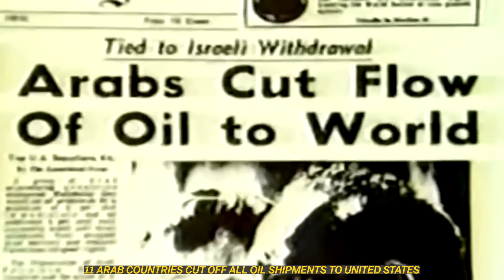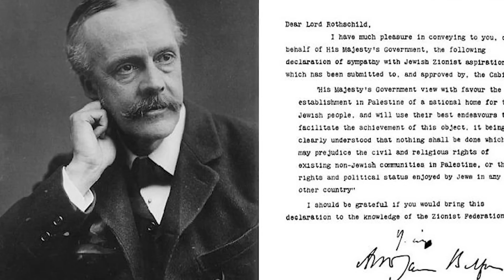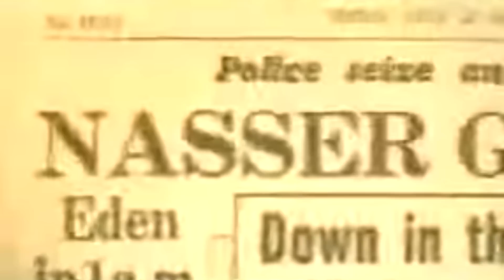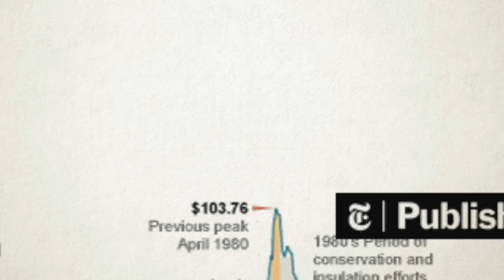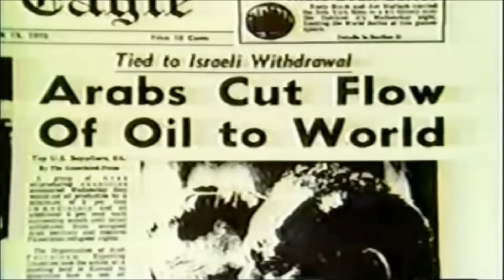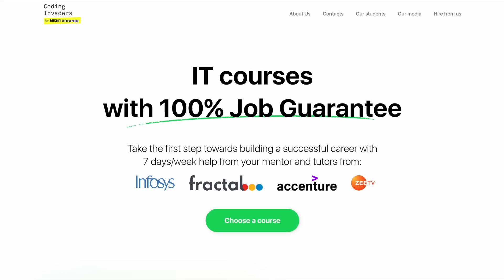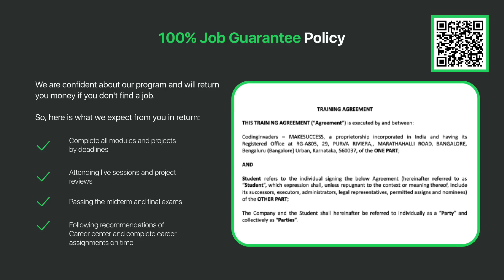Why INDIA is scared about ISRAEL-PALESTINE conflict? : ISRAEL-PALESTINE EXPLAINED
VIDEO INTRODUCTION : The Israel-Palestine conflict is one of the longest and one of the most critical geopolitical conflicts in the world! And while most of us might ignore it thinking it to be yet another conflict, I gotta tell you that every time this conflict escalates, it literally shakes up the economy of every single country on the planet including INDIA, Uk, France and even the United States of America!!
And in India, some of the most critical events were influenced or caused due to the Arab Israeli rivalry including the emergency of 1975!!
And just like India was at the crossroads to choose a side in Russia-Ukraine conflict, we have been on the crossroads of the Israel-Palestine conflict for 70 long years! And just like the Russian situation, even a slight diplomatic miscalculation there could Threaten both our defence and out economy!!!
So in this episode today,
Lets try to understand,
What exactly is the Israel Palestine conflict all about?
Why is this conflict so critical for the world economy?
And most importantly, why is this extremely critical for India in the 21st century?

►Books Everyone should read:
1. Sapiens
2.Jab Jab Jab Right Hook
4.Start with why
5. Culture code
6. Hooked
7. I will teach you to be rich
8. From Third world to First
9. This is Marketing

Maps by Raghukul Tilak

1. Our Laptop
2. Our Mic
3. Camera Stand
4. Mobile holder for stand
5. Laptop

thinkschool businesscasestudy ghazaattacks israelpalestine Credits: CNN-News 18, WION, NBC News, Money control pro, Business standard, TV18,Business Today, ABC news, CNBC, ET now ,Bloomberg originals, Financial Times, DW documentary, AL Jazeera English, BBC news, Firstpost. This video is intended to provide commentary, criticism, research, and education on the subject matter.